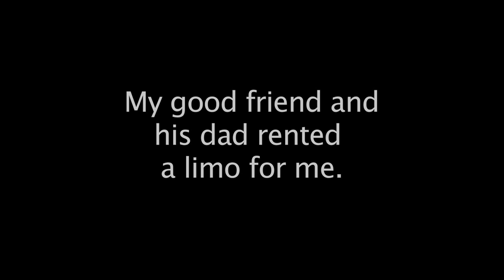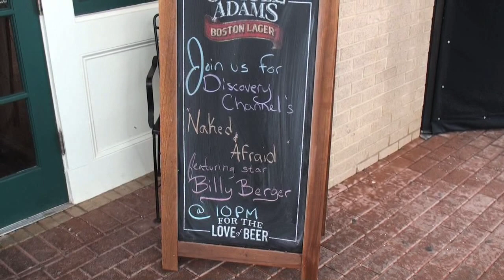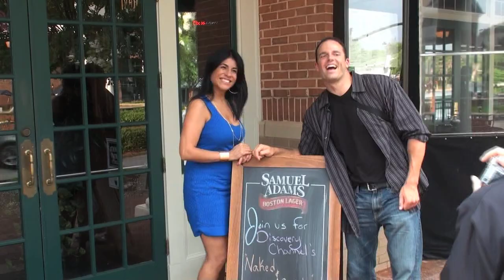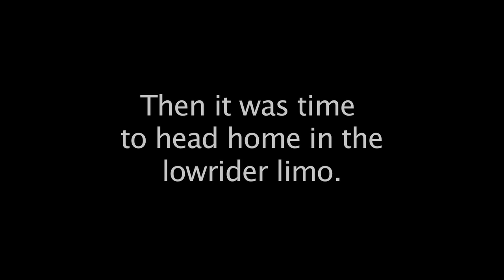Billy Berger's Naked & Afraid Debut Party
This is behind-the-scenes video I filmed of my viewing party for my debut on Discovery Channel's Naked and Afraid, Beware the Bayou.  Filmed on Sunday, July 28, 2013.  Atkin's Park Bar and Grill in Smyrna, Georgia was gracious enough to host the party for me and some close friends.